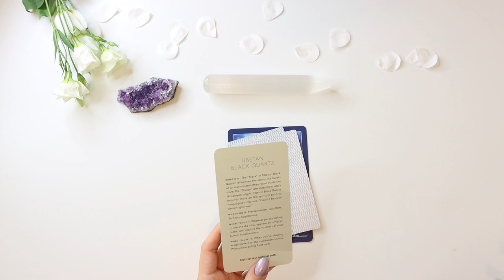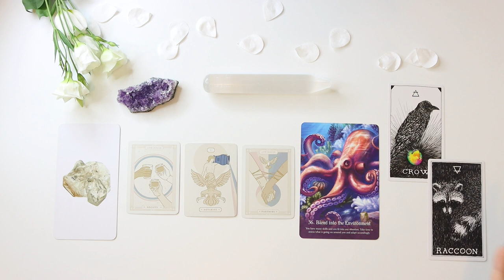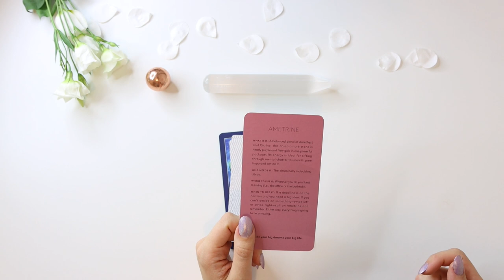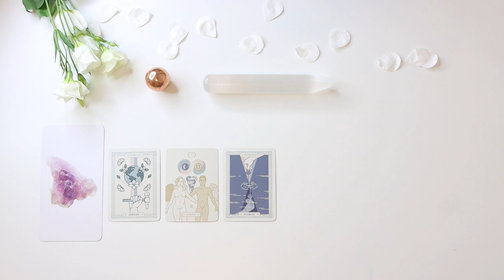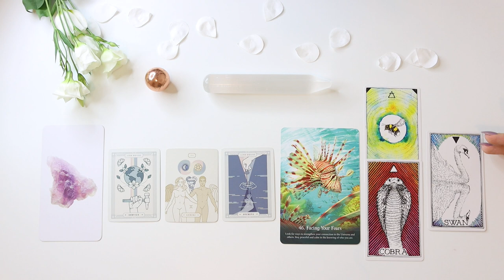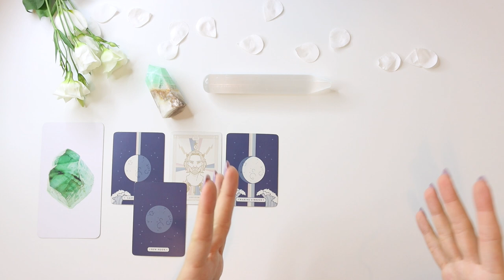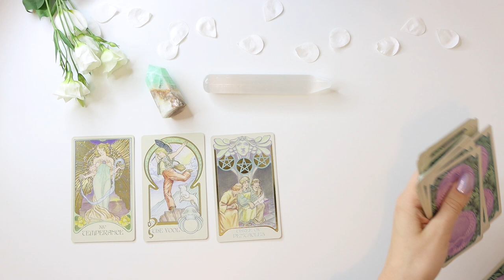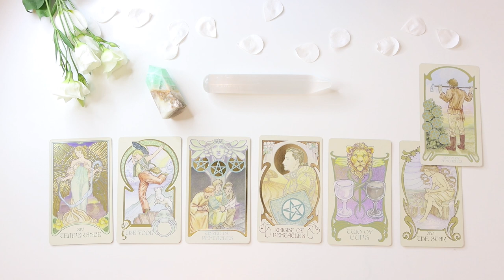⭐️🔮 PICK A CARD 🔮 ⭐️ | URGENT NEWS From YOUR Future Self 🔮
Hello everyone! Thank you so much for your continuous support! If you're interested in a private reading, all the information is down below! Urgent News from your future self - Pick A Card!

PICK A GROUP:
GROUP 1 - 00:28
GROUP 2 - 12:19
GROUP 3 - 26:10

- 20 - 25 Minutes

- 20 - 25 Minutes

1. How they feel about you
2. What they are going through
3. Your current relationship
4. Your future relationship.
5. Advice.

- 1 Hour and 15 Minutes